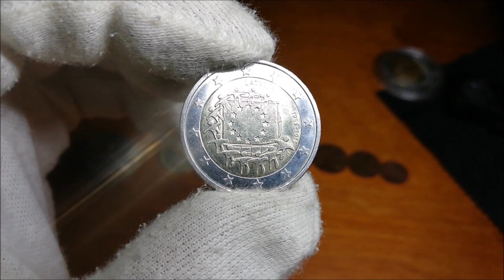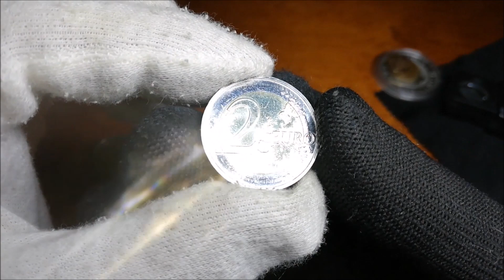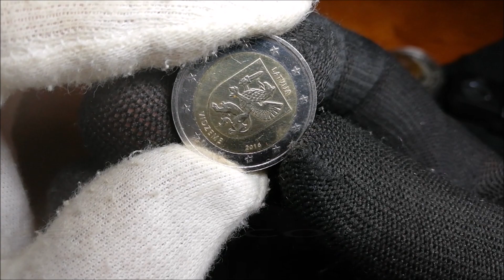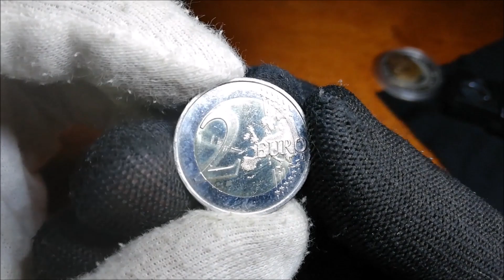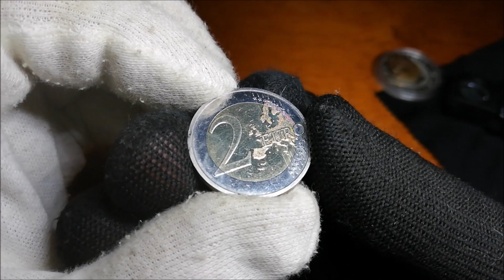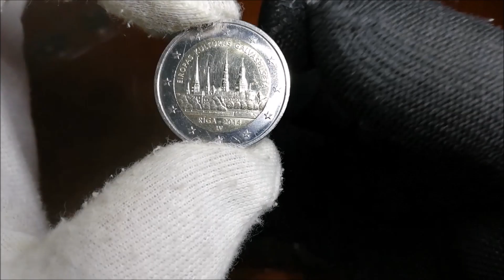Latvian euro coins in my collection